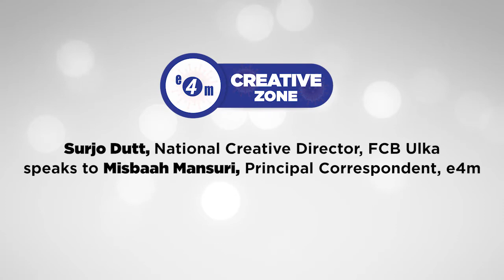In conversation with Surjo Dutt, NCD, FCB Ulka